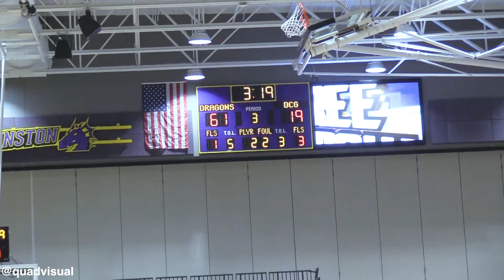Elite Johnston Guard Jenica Lewis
Nationally Regarded as a Top 25 Player in The Class of 2026
Currently averaging 12.6 PPG 3 RPG 2.5 APG & 2 SPG for The #1 Team in 5A
Sophomore Guard at Johnston High School